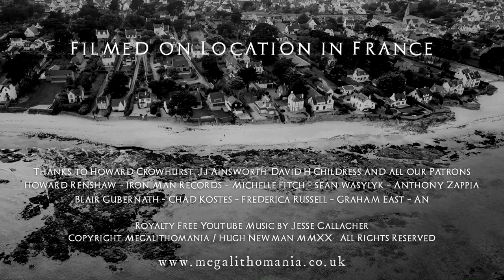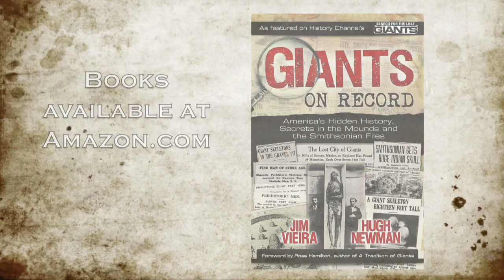The Carnac Alignments | Aerial Film of the Megalithic Avenues of Brittany, France | Megalithomania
Aerial film with ambient soundtrack of several sets of megalithic alignments in Carnac and the surrounding areas. They date from around 2300 BC- 4500 BC and are the largest collection of megaliths on the planet that are designed in parallel lines with semicircular 'cromlechs' often at either end. Some examples stretch for several miles, now disturbed by housing and roads. In this film we fly over five examples: the famous (and largest) Menec alignments, the Kerlescan Alignments, the Kerzerho Stones at Evdeven, Saint Barbe Alignments at Plouharnel and the Kerbougnec Cromlech and St Pierre Alignments near Quiberon. Why they were built is a mystery, but author Howard Crowhurst has decoded the geometry and astronomy of the sites here in two lectures at Megalithomania

Filmed with DJI Mavic Pro. Music by Jesse Gallagher.